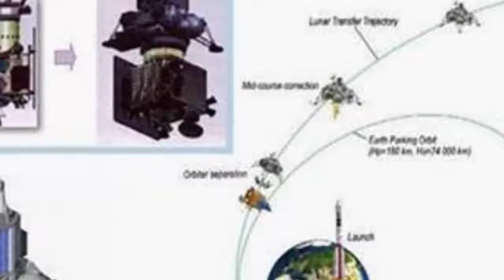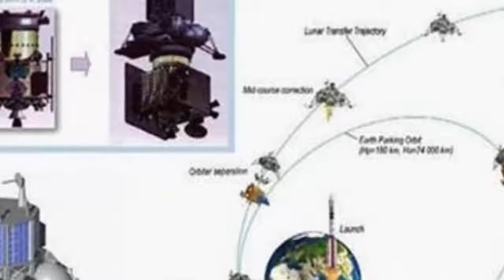আবারও চাঁদে অভিযান চালাবে ভারত ||এপ্রিল মাসে দ্বিতীয়বার চাঁদে অনুসন্ধানী নভোযান পাঠাবে ভারত